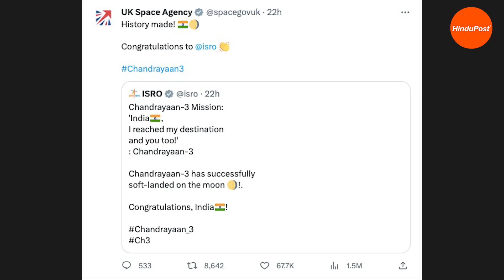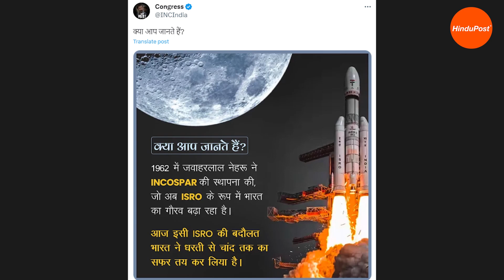चंद्रयान 3 - रॉकेट की आग में जलता विपक्ष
To support more such videos, analysis, discussions and interviews, please support HinduPost by donating generously -
UPI id: rpy.hindupostUPIdonation@icici